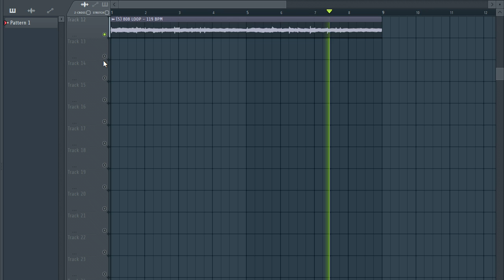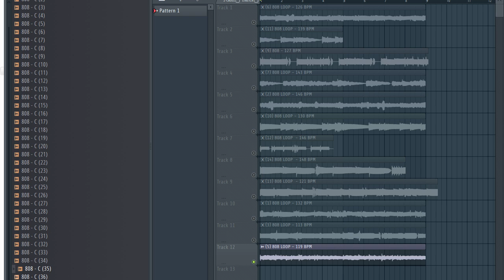808 KIT + LOOPS MIDI [ Free Download ] Free Loop Kit + Free Sample Pack | PT 21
808 KIT + LOOPS [ Free Download ] Free Loop Kit + Free Sample Pack | PT21

tags ignore